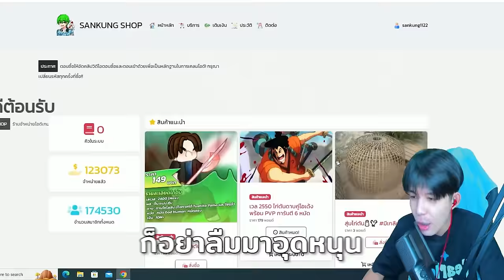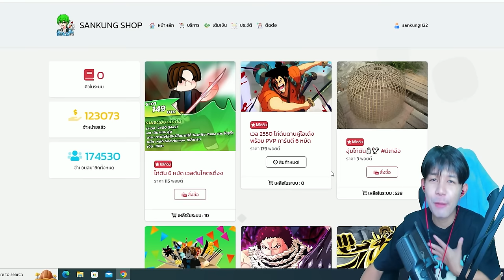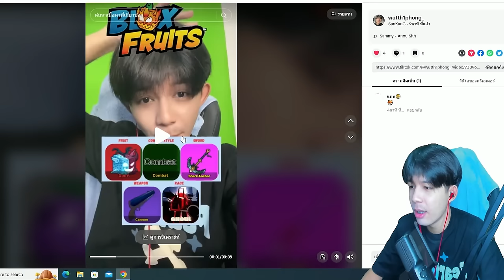Blox Fruits : ใช้เซ็ตคอมโบตาม TikTok ได้เเต่เซ้ตโกงๆ หรอ...